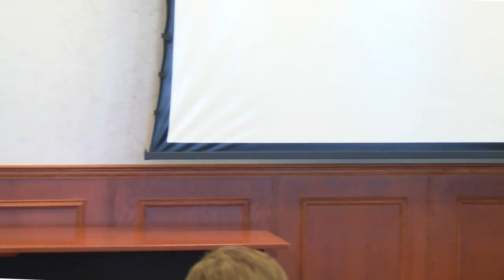Lecture of Opportunity | Gary Samore: Iran and North Korea - Proliferation Problems from Hell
Dr. Gary Samore, "Iran and North Korea: Proliferation Problems from Hell," Lecture of Opportunity, Oct. 27, 2014.

For over twenty years, the United States has focused much of its non-proliferation policy against Iran and North Korea.   In both cases, we face hostile countries whose persistent nuclear weapons programs pose a direct threat to U.S. regional allies in the Middle East and East Asia, as well as the broader nuclear non-proliferation regime.   In many respects, however, there are significant differences between Iran and North Korea – in terms of their relative motivations and capabilities and the diplomatic, economic, intelligence and military policy instruments that the U.S. and its allies have available to  meet the threat.  This lecture will focus on the similarities and differences between Iran and North Korea by way of explaining the successes and failures of U.S. non-proliferation policy to date and predictions for the future.